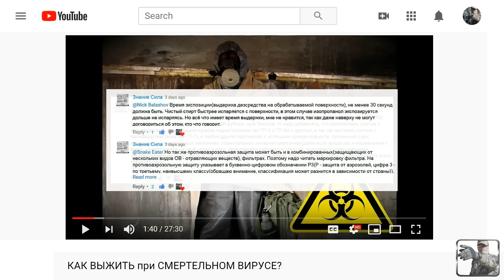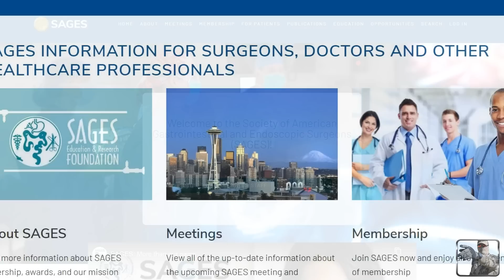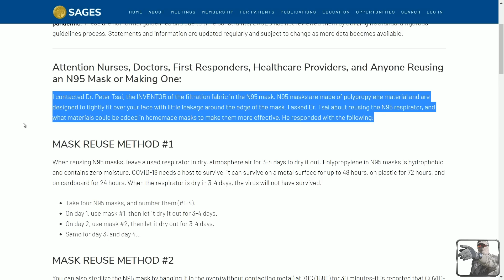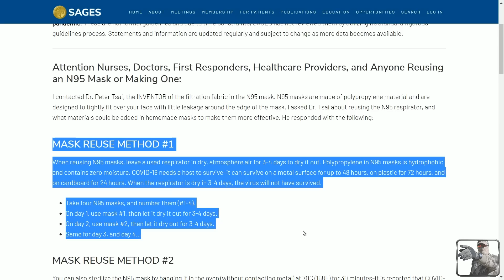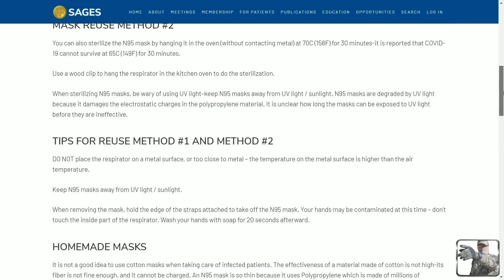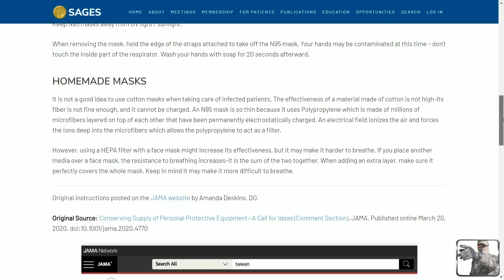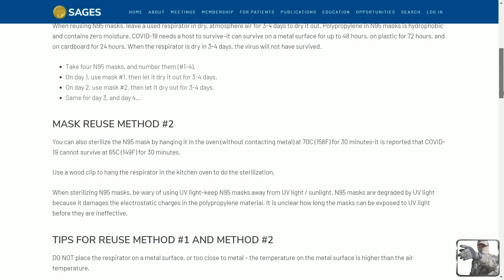Многократное использование маски N95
Было очень много вопросов, как стерилизовать маску N95, после того, как мы вернулись домой, например из магазина, ведь каждый раз одевать новую маску, нереально.

В этом видео приводится неофициальная инструкция Общества американских желудочно-кишечных и эндоскопических хирургов -  SAGES как стерилизовать маску N95 для повторного применения.